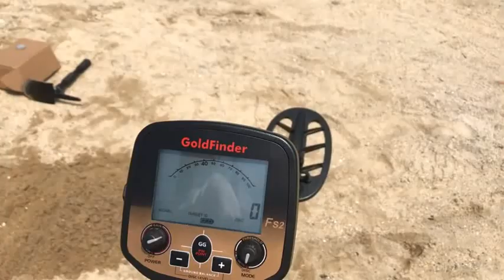FS2 working on the sands beach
FS2 metal detector working on the sands beach